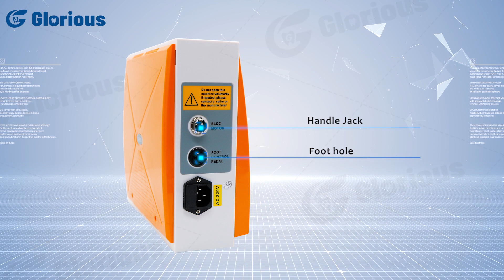S-200 Brushless Grinding Machine Manual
Glorious brushless grinding machine manual